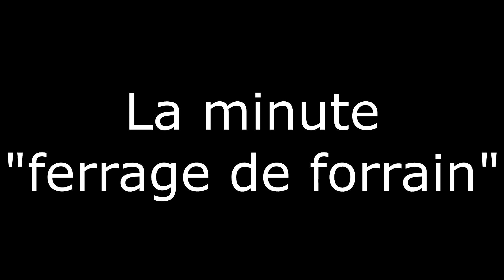Quand les perches disparaissent ... + Bonus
⇩ ⇩ ⇩ ⇩ ⇩ DESCRIPTION ET MATERIEL ⇩ ⇩ ⇩ ⇩ ⇩

Session dans le nord maine et loire avec Anthony et Maxime , beaucoup de poisson mais très peu de perches.

Matériel :

Cannes :

UL : Dam néo finesss | 180 cm | 2-10 Gr
Drop shot : St Croix mojo bass Drop shot | 210 cm | 3.5-14 Gr
ML : Pezon & Michel Redoutable impact | 190 cm | 5-18 Gr
MH : Sakura Stingray 662 MH | 198 cm | 7-28 Gr

Moulinets :

UL : Hui Huang SW 2000
Drop shot : Shimano Exage 2500
ML : Shimano Scorpion MG
MH : Shimano Caenan

Filaments :

UL : Tresse PowerPro 8 Ø(mm)
Drop shot : Tresse PowerPro 8 Ø(mm)
ML : Fluoro carbone Polyvilon Hybrid 25 Ø(mm)
MH : Tresse PowerPro 15 Ø(mm)